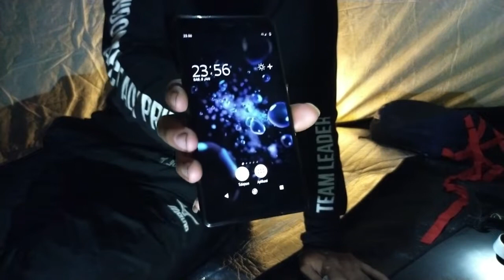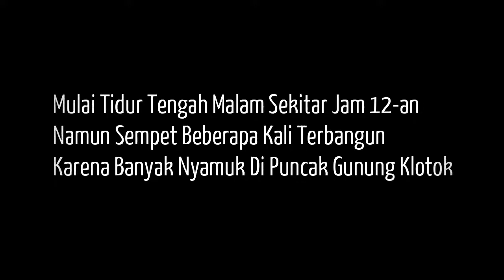SOLO CAMPING SYAHDU DI GUNUNG KLOTOK | MASAK TIWUL GORENG | SENDIRIAN CUACA TIDAK HUJAN DERAS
Dan Lanjut Selalu Dokumentasikan Petualangan Saya Di Alam Bebas
Kali Ini Saya Sedang Berada Di Puncak Gunung Klotok, Seperti Biasa Saya Akan Bagikan Pengalaman Dalam Video Kali Ini, Tonton Sampai Habis ya brother!

Peralatan Camping Yang Saya Bawa

Tenda
Matras
Sleepingbag
Tas
Kompor Mini
Panci Dan Wajan
Kupluk
Senter Dan Penerangan Lain
Tali
Flysheet
Kotak P3K
Air Minum 3 Liter
Vitamin C
Jaket
Autan Anti Nyamuk
Tripod Lipat
Bekal Makanan Dan Minuman
Uang Saku Secukupnya
Camera Insta360/Oppo